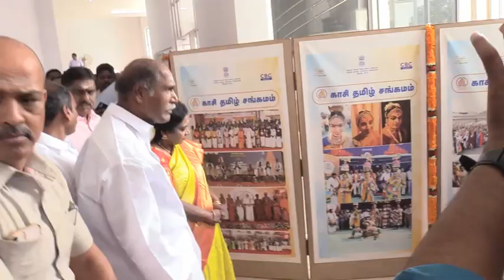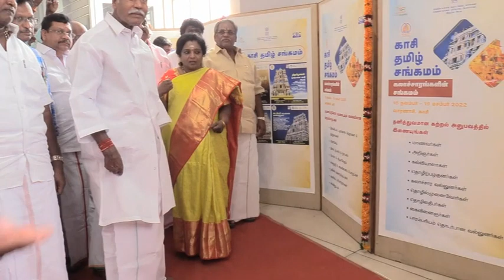Programme Highlights - event at KamarajarManimandapam Puducherry Dt.05.12.2022